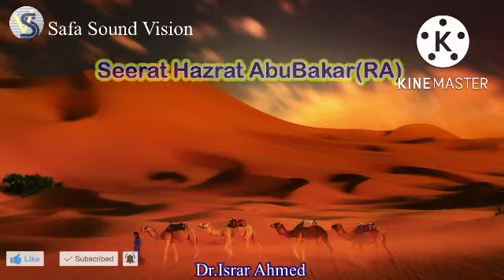Seerat e Hazrat AbuBakar(RA) Part 2 By Dr. Israr Ahmed